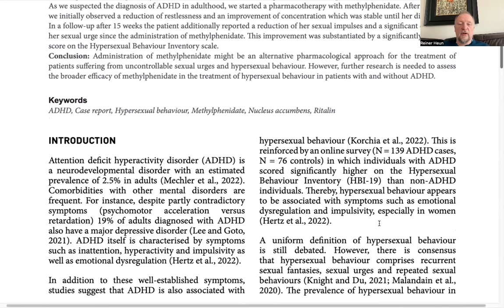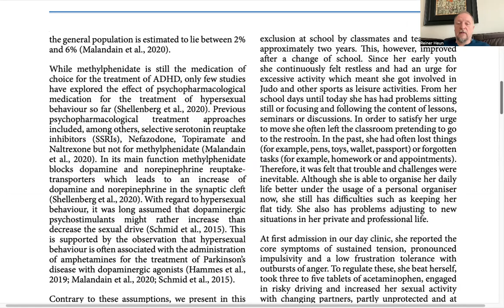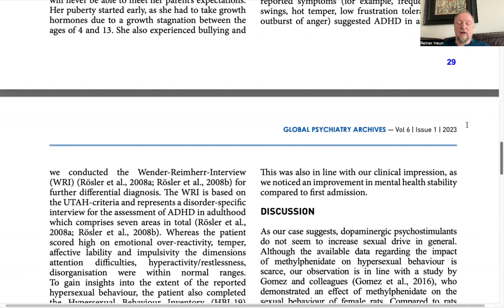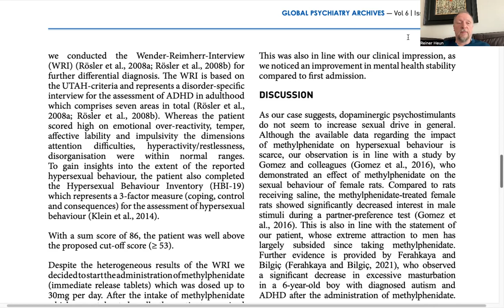Kirchner Methylphenidate improves hypersexual behaviour in 22-year-old woman with ADHD: case report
Hypersexual behaviour is characterised by recurrent sexual fantasies, sexual urges and repeated sexual behaviours and is often associated with attention deficit hyperactivity disorder (ADHD). Although hypersexual behaviour is not an uncommon phenomenon, only few and controversial treatment options are known so far. To our best knowledge, this is the first report which describes the successful treatment of hypersexual behaviour with methylphenidate in an adult diagnosed with ADHD.
Methods: We report the case of a 22-year-old woman diagnosed with ADHD accompanied by recurrent depressive episodes with pronounced hypersexual behaviour. At first admission in our day clinic, the patient reported core symptoms of sustained tension, pronounced impulsivity as well as an uncontrollable sexual urge. The latter was experienced as stressful and unpleasant. As we suspected the diagnosis of ADHD in adulthood, we started a pharmacotherapy with methylphenidate. After the intake, we initially observed a reduction of restlessness and an improvement of concentration which was stable until her discharge.
In a follow-up after 15 weeks the patient additionally reported a reduction of her sexual impulses and a significant decrease of her sexual urge since the administration of methylphenidate. This improvement was substantiated by a significantly decreased score on the Hypersexual Behaviour Inventory scale.
Conclusion: Administration of methylphenidate might be an alternative pharmacological approach for the treatment of patients suffering from uncontrollable sexual urges and hypersexual behaviour. However, further research is needed to assess the broader efficacy of methylphenidate in the treatment of hypersexual behaviour in patients with and without ADHD.

Kevin Kirchner PhDa*; Kathleen Zymaraa; Bertram Möller MDa; Marian Stürmera; Hans J. Grabe MDa,b
Administration of methylphenidate improves hypersexual behaviour in a 22-year-old woman with attention deficit hyperactivity disorder: a case report
a Department of Psychiatry and Psychotherapy, University Medicine Greifswald, Ellernholzstraße 1-2, 17475 Greifswald, Germany.
b German Centre for Neurodegenerative Diseases (DZNE), Partner Site Rostock/Greifswald, Ellernholzstraße 1-2, 17475 Greifswald, Germany.